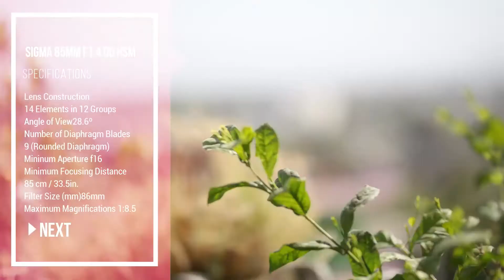SIGMA 85 MM ART F1.4 With Test Footage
SIGMA 85 mm F1.4 DG HSM | A

PERFECTION BEGINS WITH PASSION
Category:Standard Lenses,
USB Dock Compatible,
MC-11Compatible

Class: Art

Typical Photography:
Creative,
Wedding & Events,
Portrait,
Family

Stellar optical performance
Updated AF system with 1.3x the Torque
Designed and tested for high mega-pixel cameras
86mm filter size
Accessories included: lens hood, caps, carrying case

Overview
The Sigma 85mm 1.4 DG HSM Art
is the latest addition to the world
renowned Sigma Global Vision Line.
Designed and engineered
for unparalleled image quality,
the Sigma 85mm 1.4 Art
employs a completely new optical design
and premium components.
2 FLD (performance equal to fluorite)
glass elements and 1 element
boasting a high rate of anomalous
partial dispersion
and high refraction
achieve a class leading level
of performance.

The highly anticipated
85mm 1.4 Art is an ideal lens
for a variety of photographic subjects,
particularly
portrait photography,
both in-studio
and on-location.
The newly updated Hyper Sonic Motor
(HSM) allows for 1.3X
the torque of previous generations
for fast and efficient autofocus.
Through rigorous testing,
the Sigma 85mm 1.4 Art ushers
in a new era
of quality and performance
for this popular fast prime focal length.
A 9 blade rounded diaphragm
creates beautiful background bokeh
to isolate and accentuate the subject.
Full Time manual focus
can be engaged by
rotating the focusing ring,
even when shooting
continuous autofocus
and a state-of-the-art
electronic diaphragm
is included for lenses

SPECIFICATIONS
Lens Construction
14 Elements in 12 Groups
Angle of View 28.6º
Number of Diaphragm Blades
9 (Rounded Diaphragm)
Mininum Aperture f16
Minimum Focusing Distance
85 cm / 33.5in.
Filter Size (mm)86mm
Maximum Magnifications 1:8.5

Dimensions
(Diameter x Length)
94.7mmx126.2mm / 3.7in. x 5.0in.

Corresponding Mounts
Sigma DG HSM
Nikon DG HSM
Canon DG HSM
HSM -Hyper-Sonic Motor
DG - DG for Digital

The appearance,
specifications,
and the like of the product
are subject to change
for improvement without notice.

FOCAL LENGTH SIMULATOR
The focal length changes
the angle of view in an image.
The longer the focal length,
the smaller the angle of view
and the greater the magnification.

SIGMA LENS TECHNOLOGY
Learn about the state of the art
technology put into Sigma lenses
to ensure high quality images.